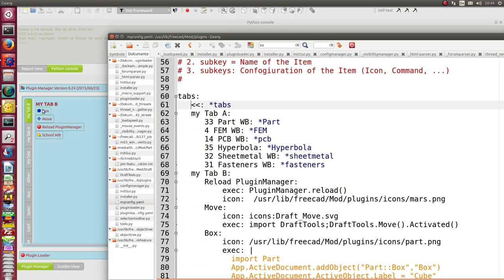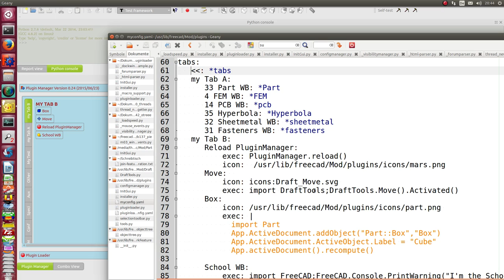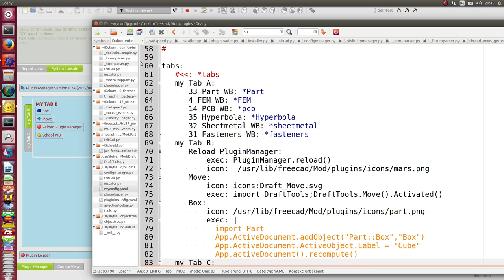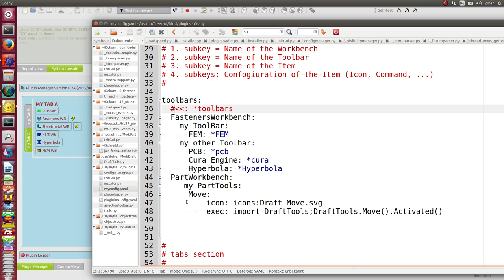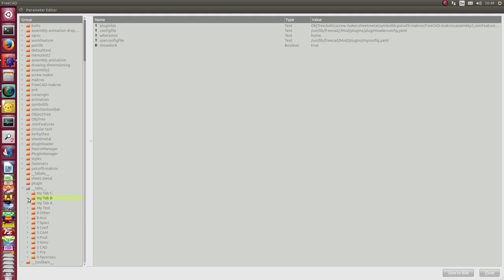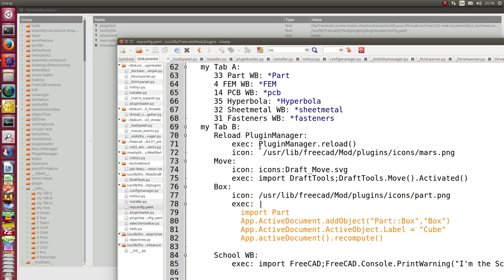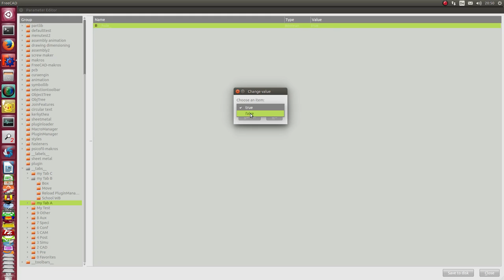pluginmanager v 0.24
configuration of individual tabs, entries and toolbars